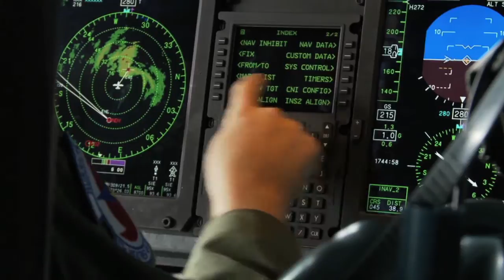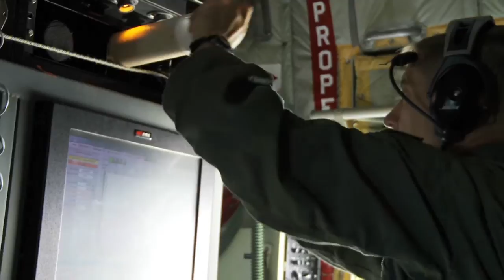Hurricane Hunters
The 53rd Weather Reconnaissance Squadron, known as the Hurricane Hunters of the Air Force Reserve, is one-of-a-kind: the only Department of Defense organization still flying into tropical storms and hurricanes--since 1944.